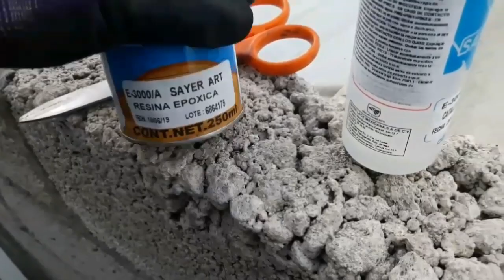Recubrimiento de FIBRA DE CARBONO REAL primera parte // COMENZANDO LA DIETA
GRACIAS POR VER EL VIDEO. PUES ESTOY MUY CONTENTO YA QUE NUNCA HABÍA EN ALGÚN AUTO ¡!¡!FIBRA DE CARBONO REAL!¡!¡ Y PUES SÓLO ES UN RECUBRIMIENTO YA QUE PIEZAS PARA EL CHAFALIER NO CREO QUE EXISTAN ASÍ QUE PUES CON ESTO EMPEZAMOS LA DIETUQUIS DE FIBRA .

MINIATURA ECHA POR: INSTAGRAM @javfast

MI INSTAGRAM:  @oscars_r.c